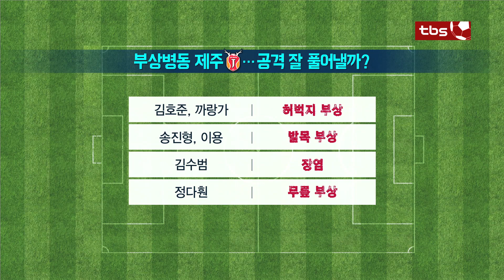[tbs TV] 원더풀 K리그 9회 - 원더풀 프리뷰 '전북vs수원, 제주vs울산'